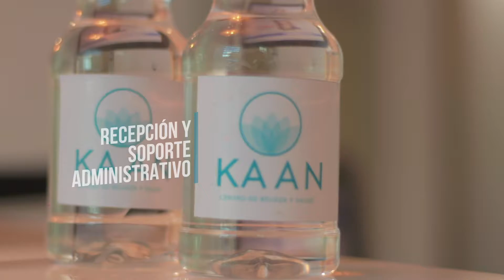Kaan Centro de Belleza y Salud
Spot realizado para "Kaan" Centro de Belleza y Salud